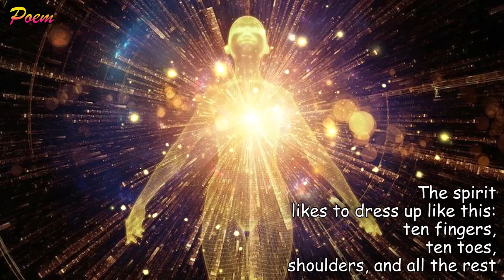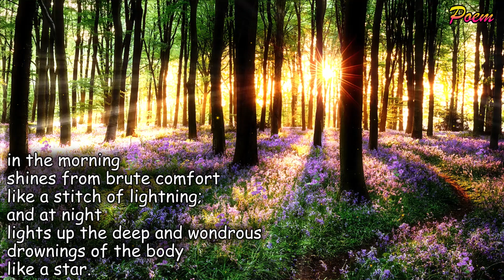Seeking The New Poetry - Poems of Mary Oliver - Poem (Read by Narad)